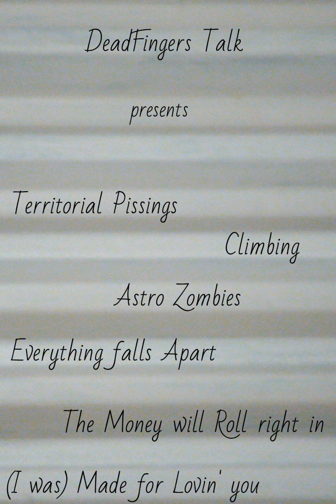DeadFingers Talk - Everything falls Apart (Hüsker Dü Cover)